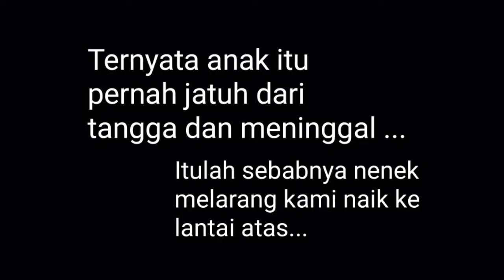TISSUE B3RD4R4H SketsaHorror ( Horror Short Movie )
ini adalah film singkat horror yang bercerita tentang seorang kakak dan adik yang mengunjungi rumah neneknya , ketika sampai dirumah itu ternyata mereka menemukan hal yang mengerikan